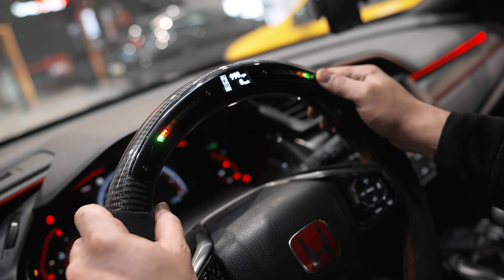DOS ÚLTIMOS UPGRADES DO NOSSO TYPER!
Boas fofos e fofas! Espero que tenham gostado do video!
👍 Podemos arrebentar os 30 likes neste video? 👍

Fiquem bem bros 💪🏼❤️